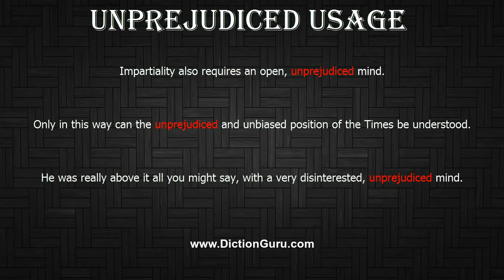How to Pronounce unprejudiced with Meaning, Phonetic, Synonyms and Sentence Examples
This video shows pronunciation of unprejudiced in a sentence, unprejudiced meaning, unprejudiced definition, unprejudiced phonetic, unprejudiced synonym and unprejudiced example

unprejudiced Definition/Meaning : free from undue bias or preconceived opinions
unprejudiced Phonetic : ʌn'predʤudist
unprejudiced Synonyms : objective, impartial, unbiased, fair, neutral, even-handed, non-partisan, detached, uninvolved, disinterestedunbiased, non-discriminatory, anti-discrimination, tolerant, liberal, broad-minded, open-minded, unbigoted, just, freethinking, progressive, enlightened
unprejudiced Examples :
Impartiality also requires an open, unprejudiced mind.
Only in this way can the unprejudiced and unbiased position of the Times be understood.
He was really above it all you might say, with a very disinterested, unprejudiced mind.